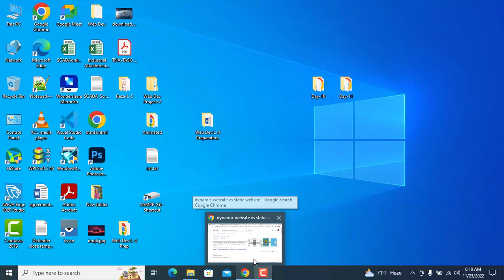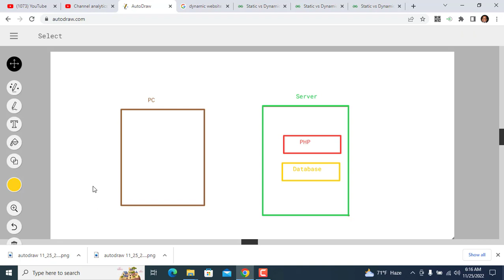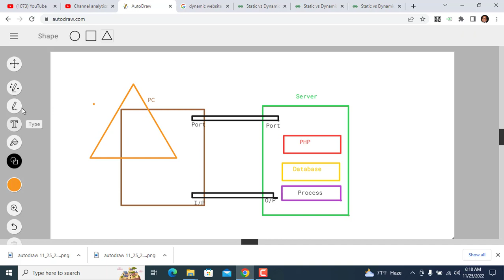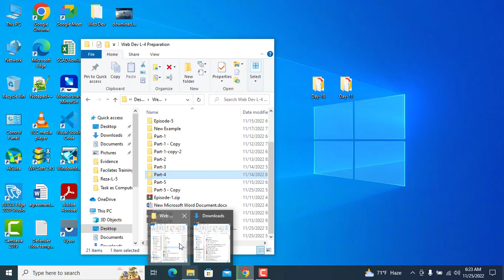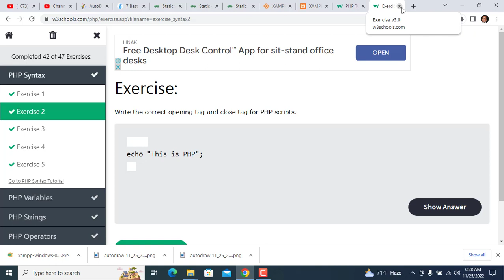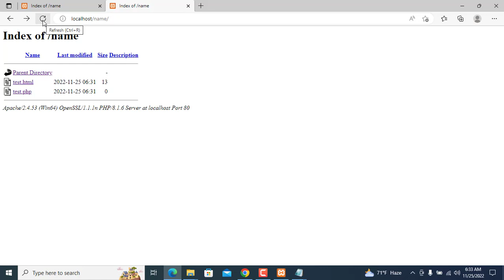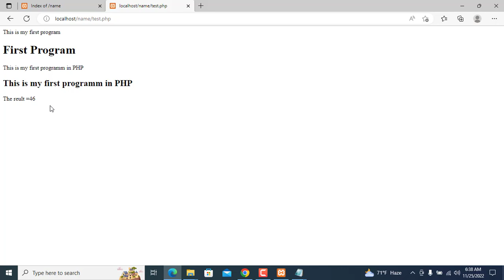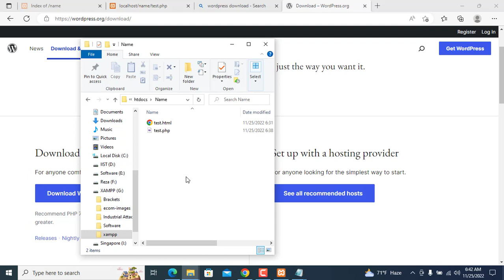Web Development Level IV Part 6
বাংলাদেশে NTVQF লেভেলের উপরে ভিডিও প্রকাশিত হতে দেখা যায় না | এ দেশে ছয়টি স্কিল লেভেল আছে  | ওয়েব ডেভেলপমেন্ট এর লেভেলে (Level-IV) উপরে একটা ভিডিও তৈরি করা হয়েছে |
আশা করি এই প্রজেক্টটি সম্পন্ন করার পর ওয়েব ডেভেলপমেন্ট এর সম্বন্ধে একটা পরিচ্ছন্ন ধারণা পাওয়া যাবে এবং প্রফেশনাল কাজ করার উৎসাহ যোগাবে | এই কোর্স শেষে যেকোনো আরপিএল (RPL) সেন্টারে যেয়ে যে কেউ অ্যাসেসমেন্টে বসতে পারবে | (IIST, 105 Senpara Parbota, Mirpur-10, Dhaka-1216, West side of Metro Piller # 255 Mobile # )

For Day-1 HTML, CSS & Images Download Link as follows
Chapter wise Timeline
0:00 Introduction

*** Useful resources for web design and web development ***
Free Images: